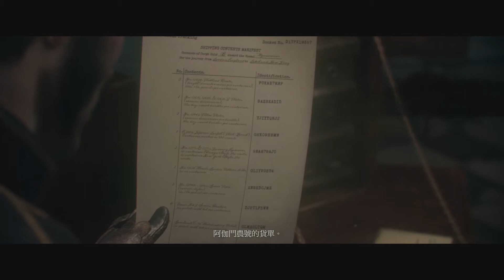[PS4] The Order: 1886 #5 [廣東話遊戲實況]